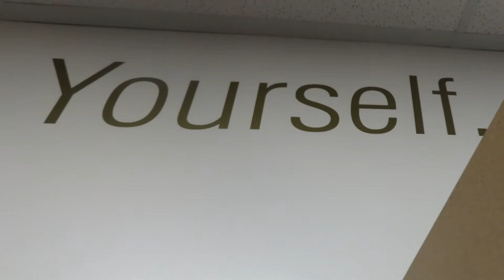Budget Thrift Haul (Under $8) + Levi's Shorts Thrift Flip